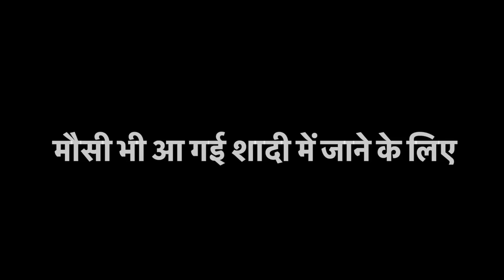भाई की शादी की हो गई तैयारी | मौसी भी आ गई शादी में जाने के लिए